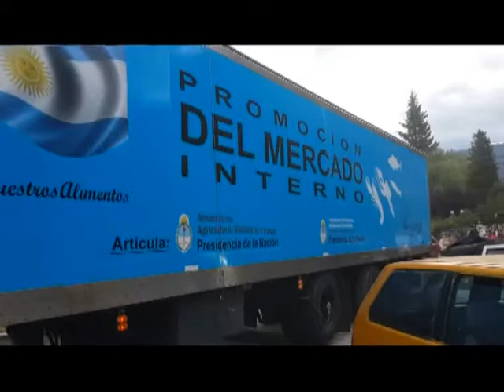26 Anabel Turrisi